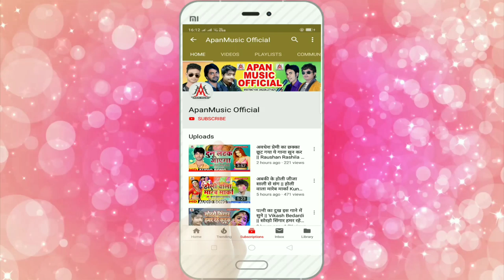भतार रोज पुअरा पा लेला - Suman Soni - Bhatar Roj Puaara Pa Lela - Arkestra Song 2020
►Song : Bhatar Roj Puaara Pa Lela
►Singer : Suman Soni
►Lyrics :
►Video Director :
►Company/ Label :- Apan Music
►Copyright : Apan_Music